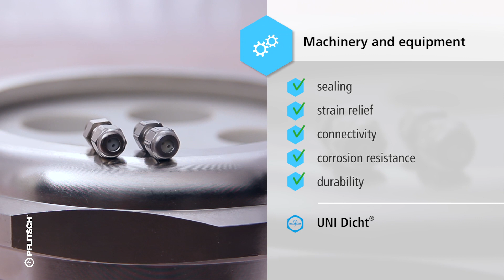Industry "Machinery and Equipment": Exploring innovations and trends in the manufacturing sector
Numerous of the installations carried out by PFLITSCH are in the machinery and equipment sector. PFLITSCH has continuously modified its range of products and services to suit its customer's requirements. The multiple cable glands from the UNI Dicht system for instance, offer the advantages of a reduction in the number of parts and space requirements.

If cables that run along the floor are not protected by hoses then the PFLITSCH Automobile Trunking will withstand loads of up to 1,200 N. If a channelled sheet covering is used in conjunction, this will reduce the risk of slipping. Cables can be safely routed through the assembly hall using this trunking.